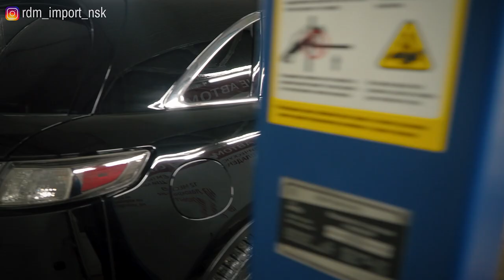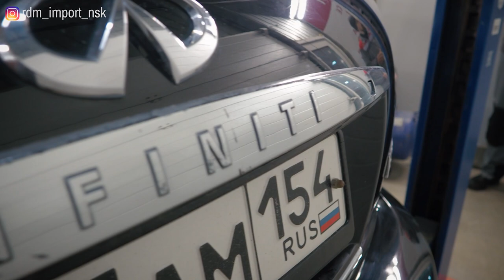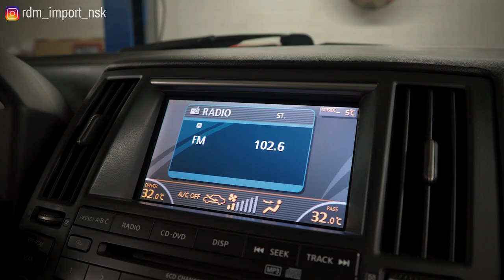Что надо знать покупая Infiniti FX45 | видео обзор от авто эксперта РДМ-Импорт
Свежий видео обзор на  Инфинити ФХ45 2006 в кузове S50  Дилерский полноприводный европеец с пятиступенчатой коробкой.

Все подробности в видео. Ну а если хотите купить инфинити, приезжайте в РДМ-Импорт в Новосибирске у нас есть отличные варианты.

★ Продажа Авто
★ Покупка Авто